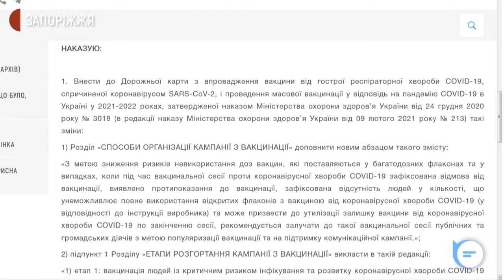Вакцинація у 7-й міській лікарні | Новини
В Запоріжжі та області з початку тижня почали працювати ще 4 мобільні бригади, які здійснюють вакцинацію від ковіду - про це сьогодні повідомів голова Запорізької обласної державної адміністрації. Загалом їх вже 8.